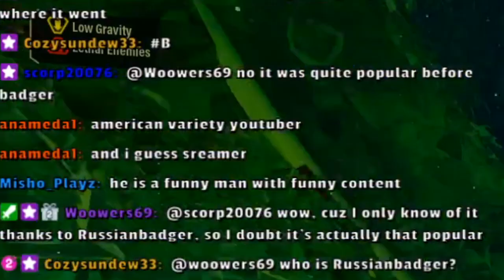I respect the Coil Gun now | Deep Rock Galactic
I used to hate this gun.

I now like this gun.